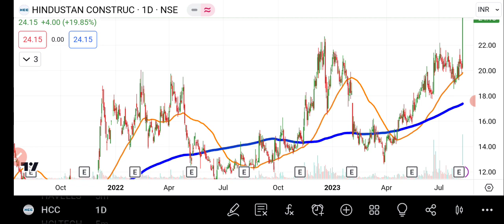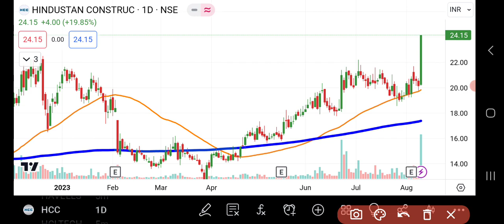HCC Share Latest News | Hindustan Construction Company Share News | HCC Share News Today